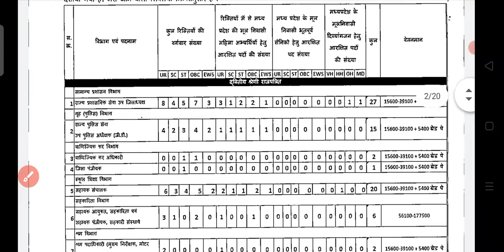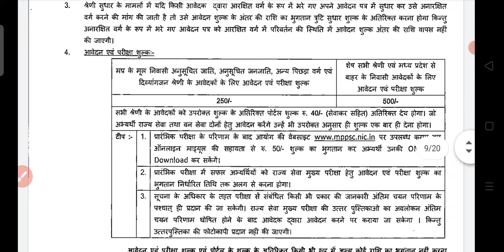MP PSC 2021 Notification Out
MP PSC 2021 Notification Out MP PSC 2021 Notification.